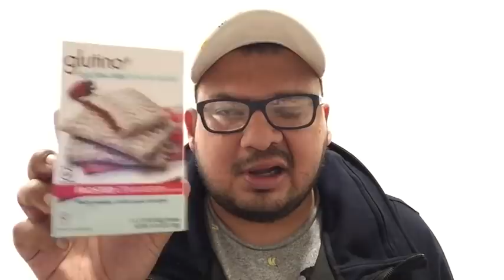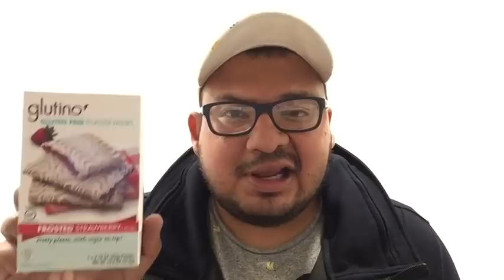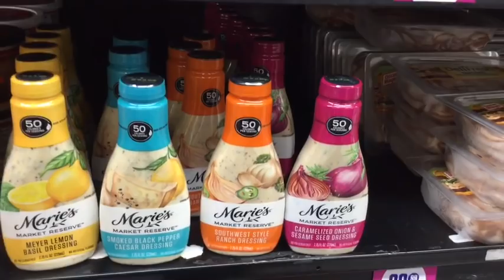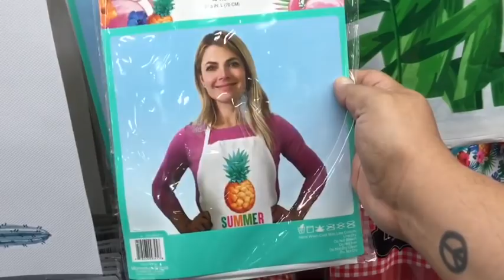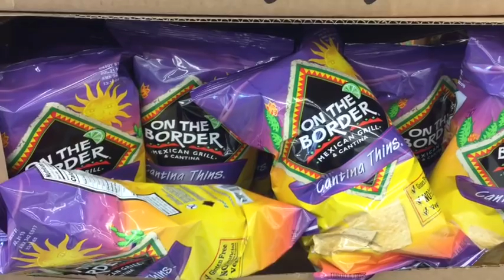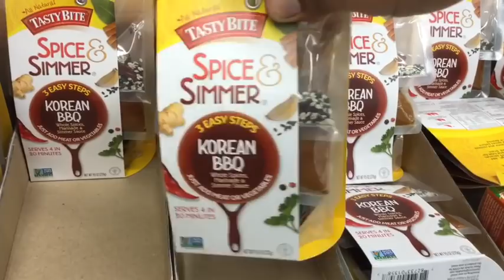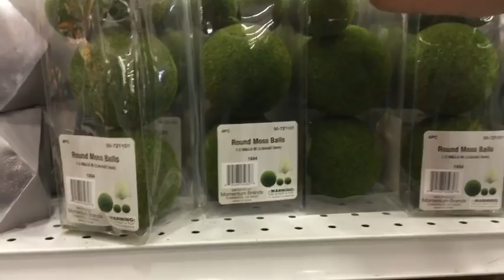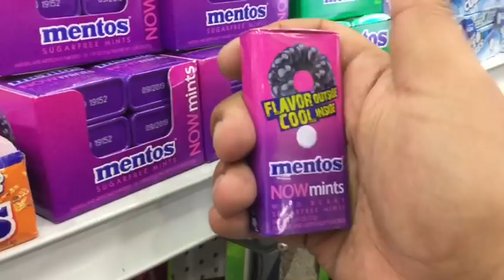99 Cents Only Stores | New exciting finds | Come shop with me! 👍🏽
I am so excited to be back in Cali after visiting Mom of 4 Nicole for a new store walkthrough with lots of new items and wishlist finds!

Also please stop by House of Cid and let her know Sway sent you! She’s a great friend and fellow 99er :)

Spread the love you beautiful 99ers!

Posting schedule:

* Saturday’s: Hauls/walkthroughs/what’s in my cart

* Wednesday’s: Cook with me, and product reviews!

Don’t forget to Do The 99